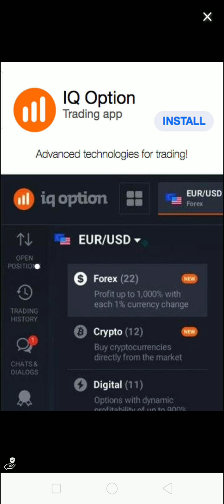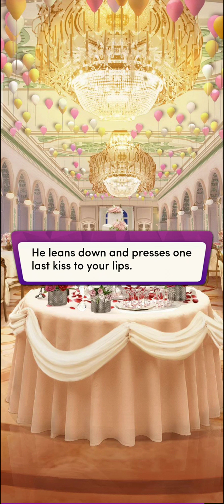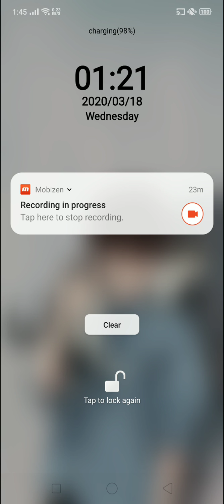The Other CEO - Chapter 13